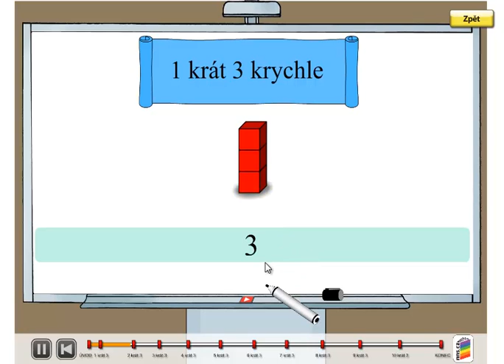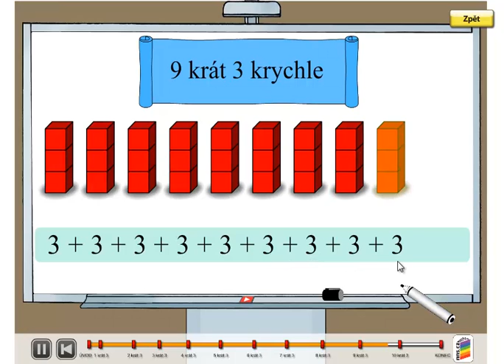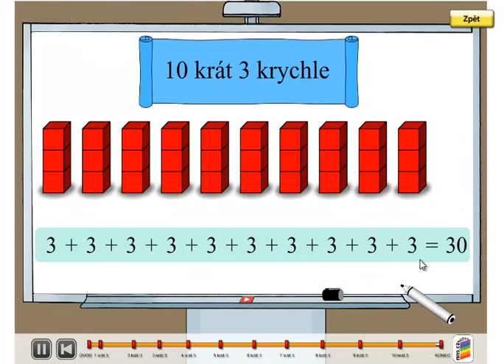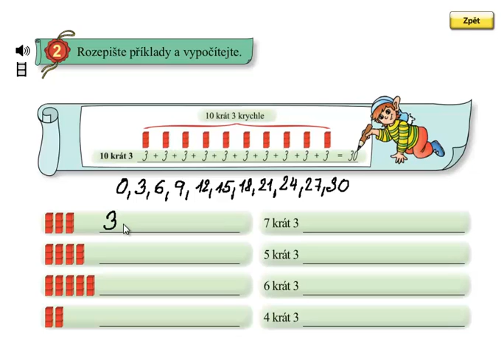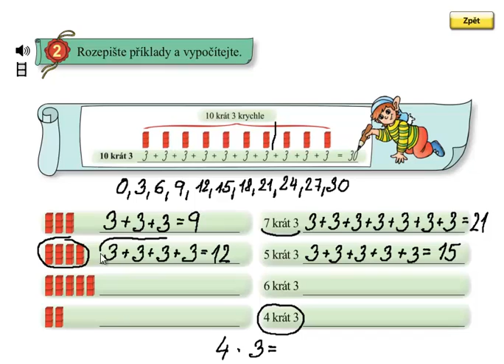Opakované sčítání 3; Matýskova matematika 5.díl, strana 30, cvičení 2